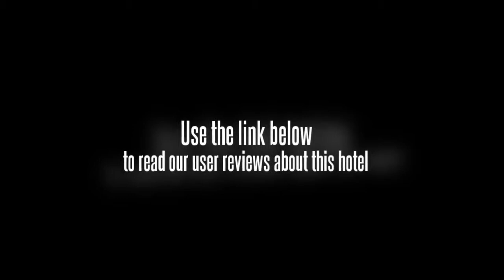Holiday Inn Nanjing Aqua City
The Holiday Inn Nanjing Aqua City is a hotel in Nanjing and is located inside the Xinjiekou Central Business District, right around Confucius Temple. It also connects with the shopping park in the area known as Aqua City. Guests can look forward to using BBQ grills, an indoor swimming pool, a sauna, a whirlpool bath and a business room. There are also sports courts and an on-site fitness center. The Feast Restaurant on the fifth floor serves an international menu. The Holiday Inn Nanjing Aqua City is located at No. 1 Jiankang Road in Nanjing, China. The hotel is about 35 minutes away from the Nanjing Loukou International Airport and 20 minutes from the main train station.

Rooms are the Holiday Inn Nanjing Aqua City offer cable TV, a DVD player, a mini bar, a mini-refrigerator, a work desk, a telephone, voicemail and a private bathtub. All rooms are air conditioned.

This is a four-star hotel managed by the world-famous Intercontinental Group. Rooms at the Holiday Inn Nanjing Aqua City include modern luxuries but with a strong sense of rich culture.